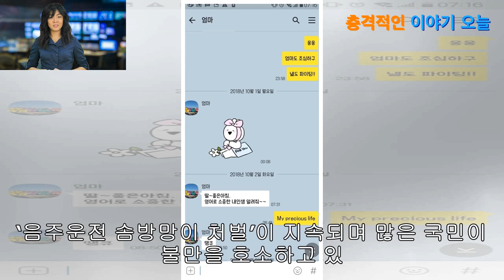전날 “영어로 ‘소중한 내 인생’이 뭔지 알려달라”던 어머니가 비명횡사… “음주운전 똑바로 처벌 안 하나”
지난해 10월 발생한 교통사고로 어머니를 잃은 딸이 청와대에 국민청원을 올렸다. 음주운전 가해자에게 여전히 ‘솜방망이 처벌’이 이뤄지고 있어 한숨이 나온다는 내용이었다. 지난달 28일 청와대 국민청원 페이지에 “어머니를 살해한 음주운전자에게 솜방망이 처벌이 내려졌습니다. 제발 도와주세요”라는 제목의 청원이 등재됐다. 청원자는 분이 터지는 마음을 숨기지 못하...